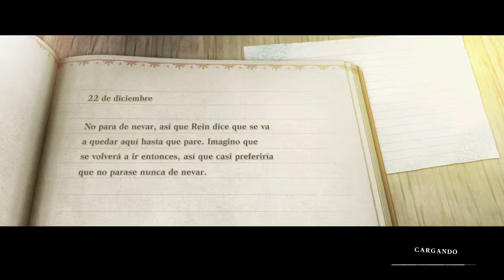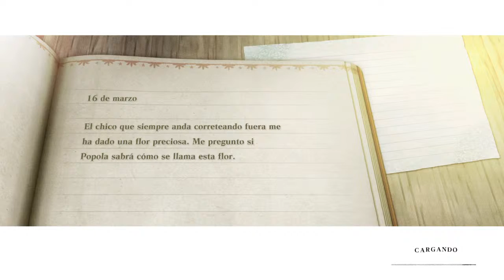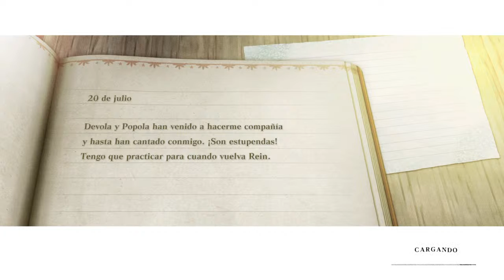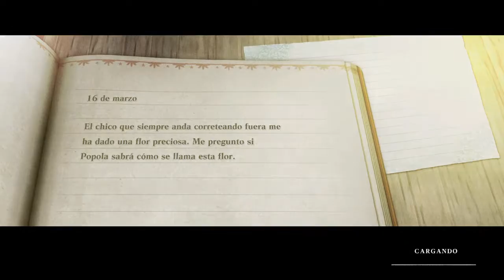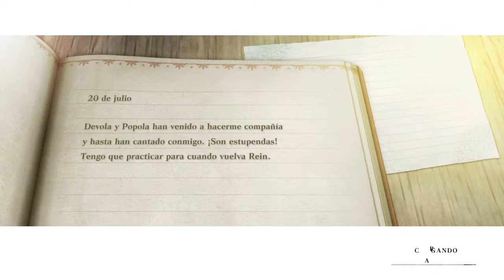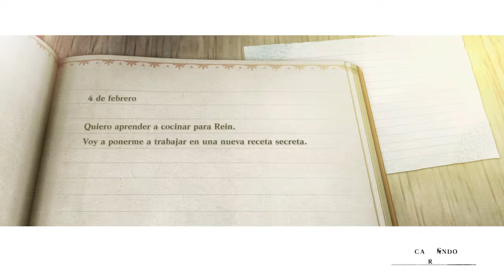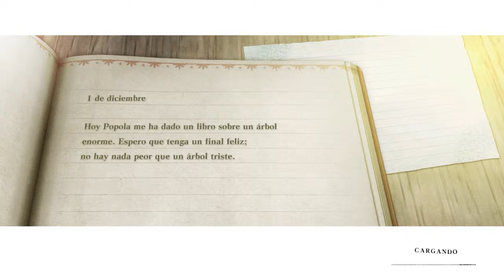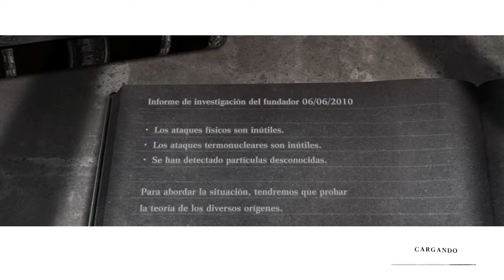Las depresivas aventuras de NieR Replicant - Parte 39: reinicio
¡Bienvenid@s a esta guía alternativa de NieR Replicant ver. [inserte número extremadamente largo aquí]! En este walkthrough voy a pasarme el juego al 105% ("ex-DLC" incluido), pero intentaremos tomarnos esta deprimente historia con un punto de humor.

En este episodio, confirmamos que nuestra partida ha sido eliminada, así que... a empezar de nuevo, ¿no? Vamos a ir muy pero que muy rápido, pero, porque algo aún nos aguarda más adelante.